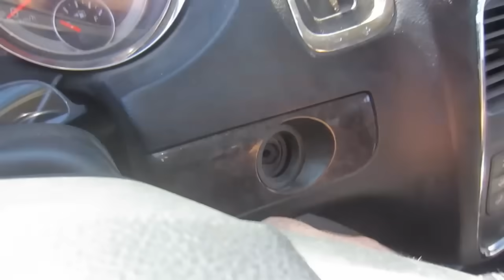Choosing a VW TDI Diesel engine for your swap 1 6 or 1 9 or 2 0 CRD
Not enough people are choosing the now affordable VW 2.0 common rail modern diesel engines. They have incredible power and fuel economy.No more work than using an ALH or BEW.